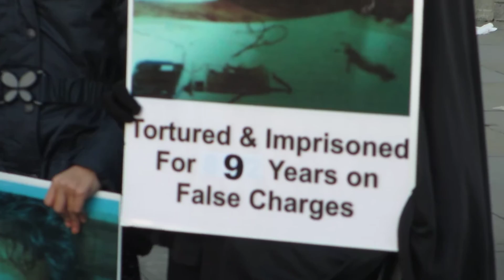LGC 12th anniversary demo: Aisha Maniar and Val Brown from the LGC read messages of support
The London Guantánamo Campaign (LGC) held a demonstrated on Saturday 11th January 2014 outside the National Gallery, Trafalgar Square, to mark the 12th anniversary of the opening of the extralegal prison camp run by the US. 155 prisoners remain there, held almost entirely without charge or trial, and more than half have been cleared for release.
More than 250 people joined the demonstration from all over the UK. We have organised similar anniversary actions in London every year since 2008.

Here, Aisha Maniar and Val Brown from the LGC read out messages of support from Norman Baker MP, Jean Lambert MEP, former prisoner Omar Khadr and a message from the wife of Abu Ghraib prisoner Shawki Ahmed Omar, who joined the demonstration. His 8-year old daughter Zeinab briefly speaks and emotionally about how much she love to meet her father, whom she has never met. The details of his 9 years of detention without fair trial in Iraq at the hands of both the US and Iraqi authorities is The LGC supports all victims of injustice.
From our press release:
Aisha Maniar, a spokesperson for the London Guantánamo Campaign, says, "Twelve years on, the prison at Guantánamo Bay remains a stain on the current global landscape. It is unfortunate that it has taken a near-fatal hunger strike by prisoners to remind the world, and Barack Obama, of his promise to close the facility. While a step in the right direction, recently renewed efforts by the US administration to reduce the number of prisoners and close the facility remain half-hearted.

"Where there is no risk to their safety, President Obama must ensure that prisoners cleared for release are repatriated immediately. In addition, periodic reviews of prisoners must be accelerated to ensure any further releases. Other states must step up their efforts by demanding the repatriation of their nationals and residents.

"The British government can lead the way by using this anniversary to renew its demands for the return of hunger-striking British resident Shaker Aamer to his family in London. The time to act is now. There must be no more anniversaries."